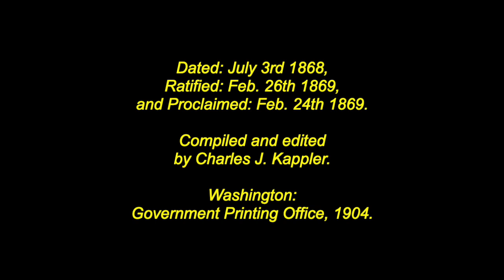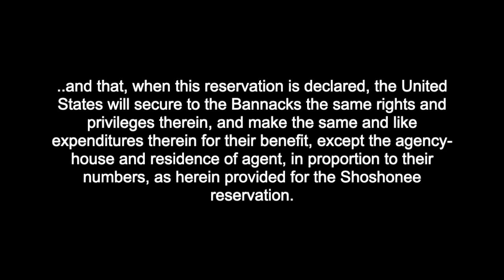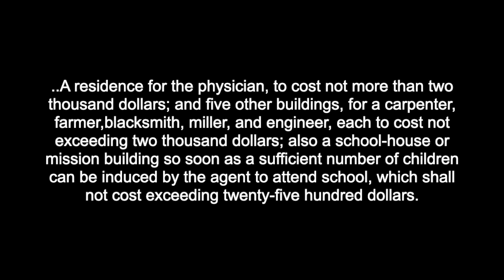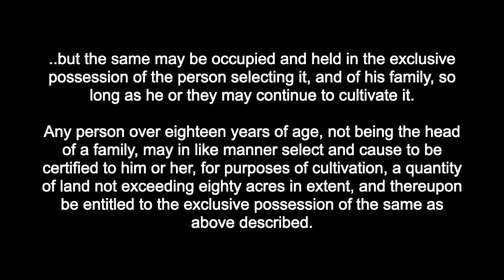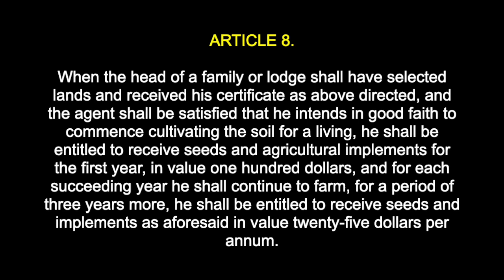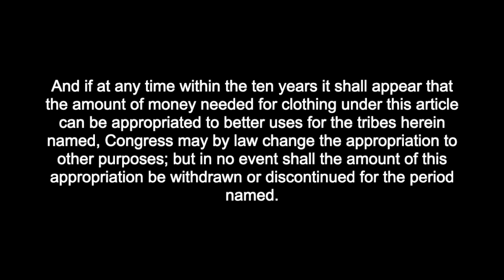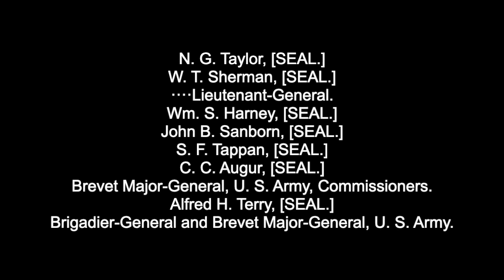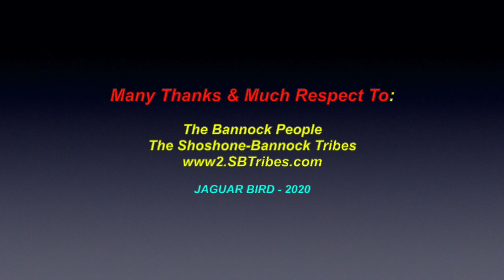The Fort Bridger Treaty of 1868: Shoshone & Bannock Tribes - Idaho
This is a video for "Fort Bridger Treaty of 1868".  There are also videos in this channel for: "The Bannock People & Tribe", "The Bannock Wars", "The Shoshone (Newe) People”, "The Paiute People", and for over 250 other North & South-American Tribes & First Nations.

TREATY WITH THE EASTERN BAND
SHOSHONI AND BANNOCK, 1868

Fort Bridger Treaty of 1868.

Dated: July 3rd 1868,
Ratified: Feb. 26th 1869,
and Proclaimed: Feb. 24th 1869.

Compiled and edited
by Charles J. Kappler.
Washington: Government Printing Office, 1904.

Many Thanks & Much Respect To: The Bannock People..; The Shoshone-Bannock Tribes..; www2.SBTribes.com.. and to all the other brothers and sisters who have contributed to this video, in any way.